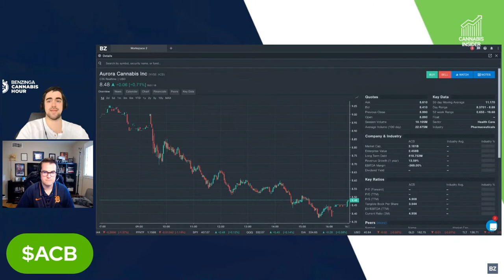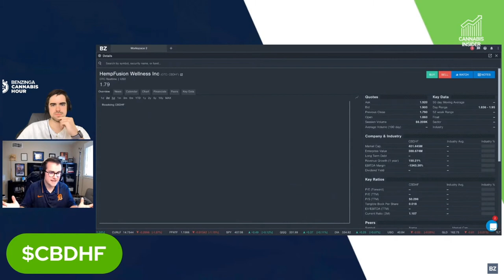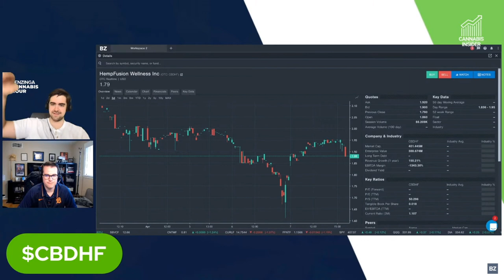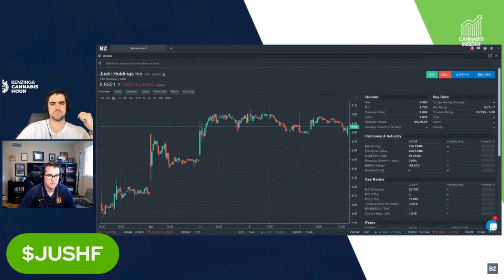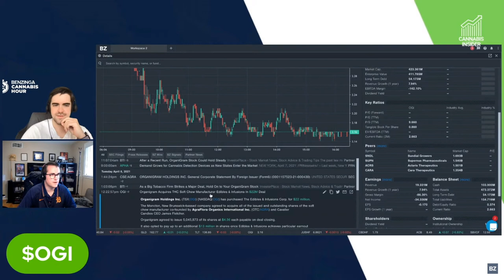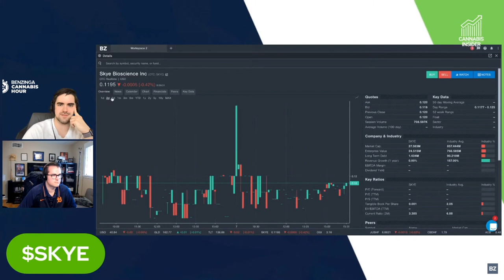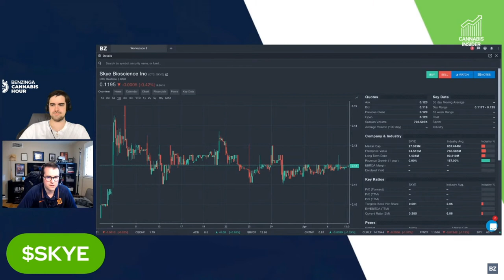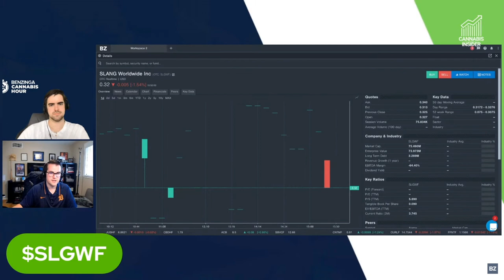Cannabis Insider | Benzinga Stock Market Live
Benzinga’s Cannabis Insider is a LIVE daily show for cannabis investors.

Cannabis stocks to watch:
$PLNHF $TCNNF $JUSHF $CURLF $ACB